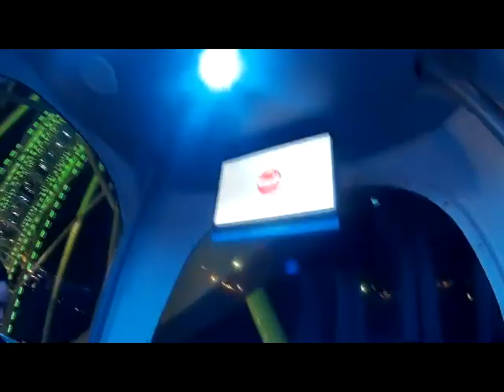Visitando Guayaquil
El malecón y las peñas